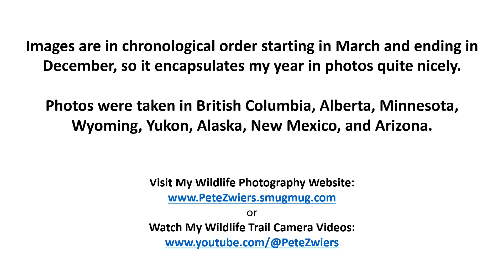Slideshow of My Best Wildlife Photos from 2022